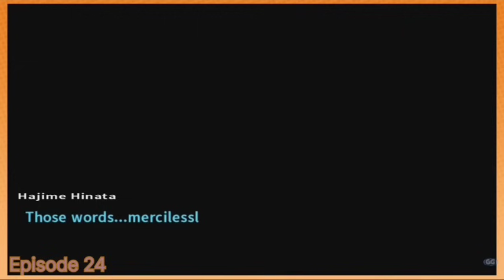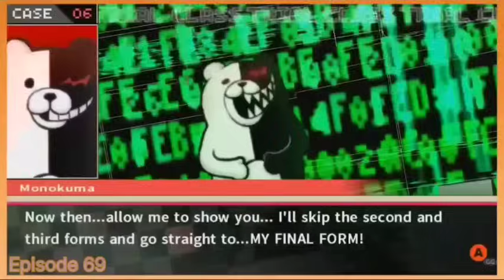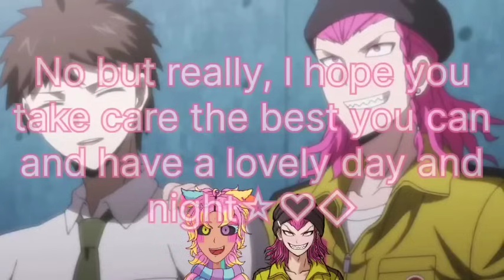Game Grumps Danganronpa 2 reactions - All deaths, blackened, punishment reveals + more compilation!🩸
🔻SPOILER WARNING for the ENTIRETY of Danganronpa 2, and
the Game Grumps playthrough of it!!🔻❗️

🔻I included the final boss and clips of the ending in this video, so you've been made aware.⚠️

♥️Idk if I even need to say this, but just in case, this is an unofficial compilation!♥️

1️⃣Hi! This is my very first compilation video ever!
It's not perfect, and I'll always have more to learn and improve upon, but I wanted to be able to say I've made one, and I did it my way.

2️⃣ I added moments I wanted to have in one video, and their reactions to them all.
My compilation. I do what I want, hehe.
Here's hoping they play V3 someday!

Forgive me if I've messed anything up.
It's hard to tell what's good and what's not when you rewatched and edited the same 30 minute video for days and days.
If there's something random in here that doesn't seem to belong, my bad. I can't see properly after watching this so many times while putting it together lol.

But also since this video contains more than just the death reveals, I left extras in because I wanted to.

3️⃣I'm sorry if adding my sona to the thumbnail isn't cool for some reason, but It's my compilation, dang it! I wanted to! Lol.
I thought it'd be cute and okay. Like a channel logo in a way, idk.
Again, I've never made one of these before, so forgive me if I missed some etiquette I was unaware of.

4️⃣ Respect to the person who already made one of these videos!!

I already had mine in the works, it just took a hella long time because I lost motivation for a while, then life stuff. You know how it is.
I also believe my video is different enough to be ok. I hope.

I mean no harm, this was made because I love Danganronpa and Game Grumps.
I also really wanted to finish what I started and share my first Game Grumps video. I've always wanted to.
Having two cakes can be even better than just one. Our videos are the cakes. You get it, I think.

5️⃣GeniSouda cameo at the end:
The cameo at the end has one of the Danganronpa 2 voice actors in it, (Kyle Hebert) which I think is cool, and relevant to the game, of course!
It's just a little ending screen thing, my own fancy flair on it, so I really hope it's not an issue.

Souda is my favorite character, whatever, dog!☆♡◇
I am cringe but I am freee!🪐🥤🩷💛💚🩵🤎🖤🩶❤️
I'm a nervous baby, though.

I'm tired, and I want this video to be done how, ahaha. So it is what it is, I did what I could, nothing is perfect. I had fun, and I'm ready to be finished now. Thank you.

FULL FORCE CRINGE BUT FREE, IT IS WHAT IT IS, RAAGH!☆♡◇☆♡◇

🎉🩷ONTO THE LINKS!!💛🎉

Also, his carrd!

I got my cameo, heard at the end of this video, from Kyle Hebert right here!

🪐🥤GeniSouda is my self ship because it warms my soul, and I am cringe, but I am free lmao.
The pink they/them gynoid next to Souda in the thumbnail, and at the very end of the video, is my sona. Hi👋🏼 I'm Geni/Geno.🪐💝💚

🎨 My Geni character sprites are all drawn by me!🎨
I drew a bunch of expressions! Very proud🩷🤎🩶🩵💚
SHAMELESS PLUG BECAUSE THIS IS STILL MY CHANNEL, SORRY!

🪐🥤💚🩵💛🩷🎉About me below:🎉🩷💛🩵💚🥤🪐
                    Welcome to Planet Saturn🪐🥤✨️💝🌸

My name is Geni, and or, Geno (said like "Jenny" and "Jeh no") and I stream Sonic, Danganronpa and more on my twitch!

I post Sonic, Vocaloid, Danganronpa and more on my instagram and tumblr!

Take your time and learn self love. ❤️

Thank you for visiting Planet Saturn 🪐🥤🥰🎉